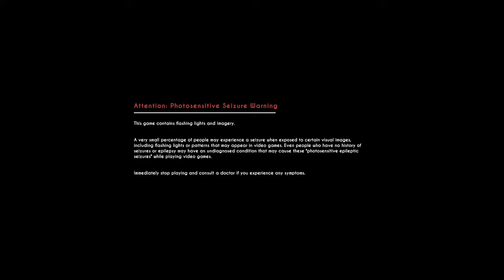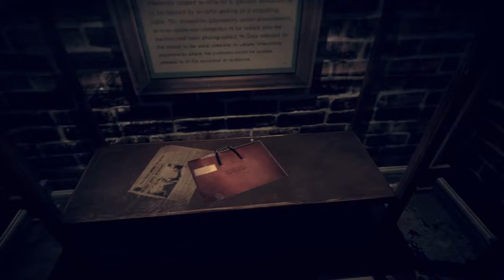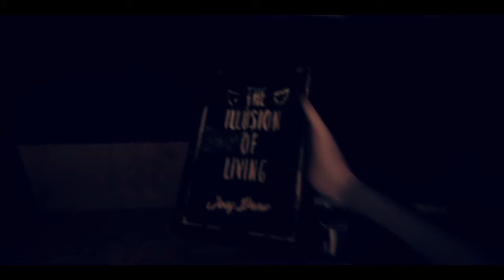Bendy and the Dark Revival VOD #1 | November 15, 2022